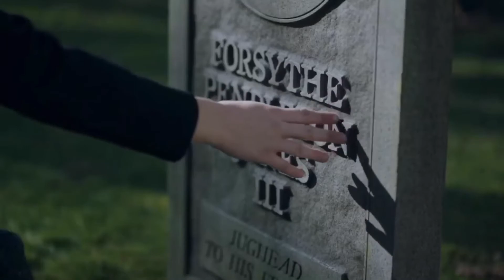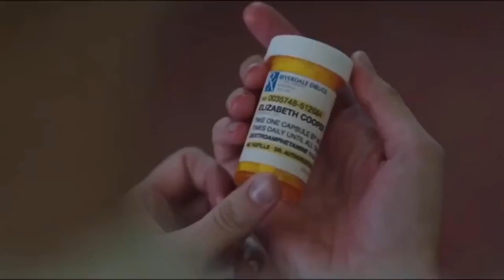Multifandom || Train Wreck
Edit by Everett Edits.

This is a multi-fandom edit by me for my channel trailer of the shows Riverdale, The Vampire Diaries, YOU, Stranger Things, 13 Reasons Why, The Haunting Of Bly Manor and the Harry Potter movies with the song Train Wreck by James Arthur (linked above). I also run a Riverdale page (also linked above) so if you love Riverdale then you will love my page so feel free to go give it a follow. 🖤